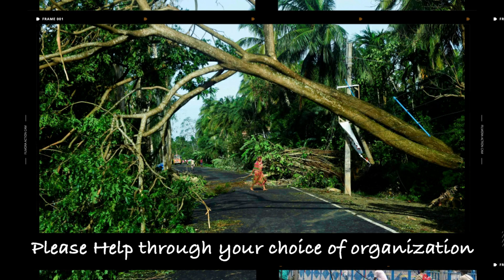পৃথিবী আবার শান্ত হবে (Prithibi Abar Shanto Hobe) cover by Bong Connection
Original Credits
Lyricist, Music Director, Singer: Nachiketa Chakrabarty